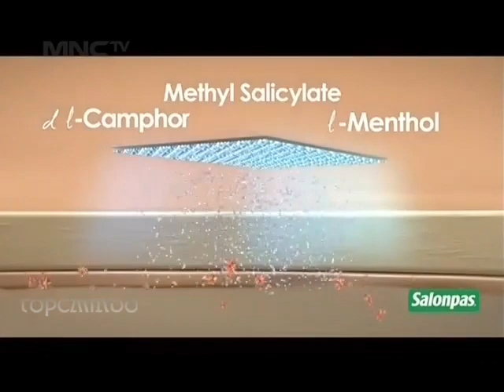Iklan Salonpas Koyo - Anytime Anywhere [ft. Nadine Chandrawinata] [30 Detik]